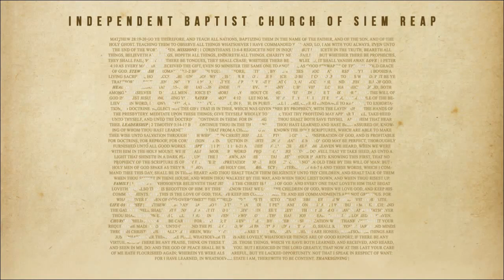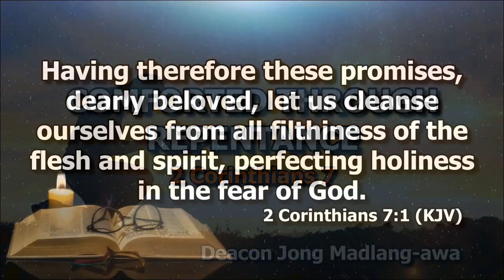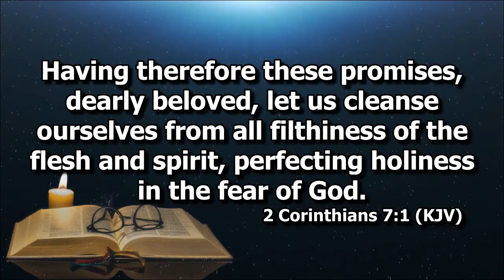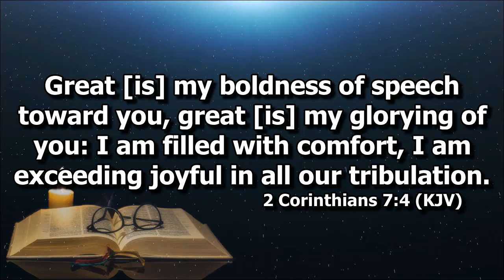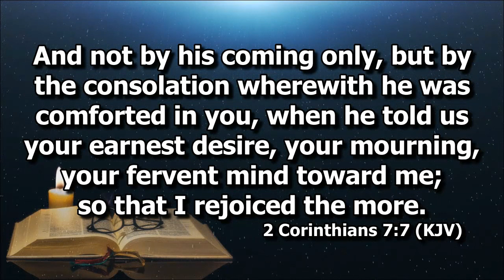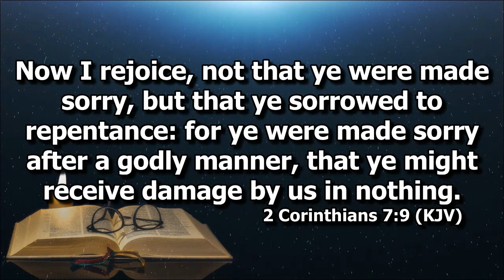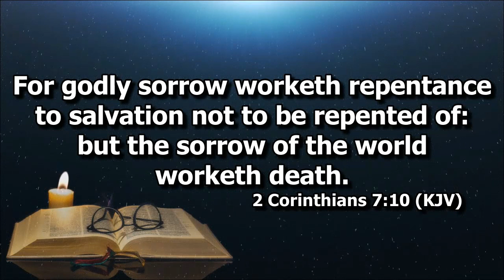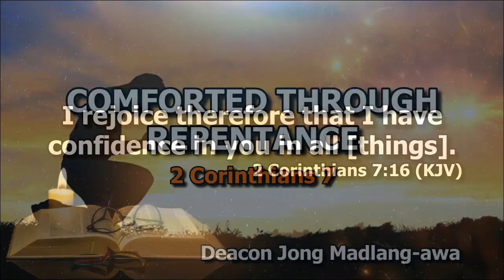Comforted Through Repentance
Deacon Jong on how the Paul was comforted through knowing the Corinthian brethren has repented of their many faults